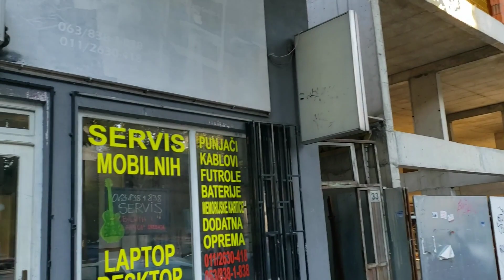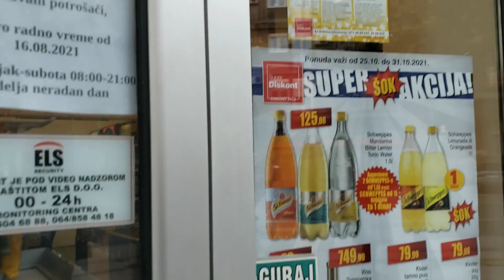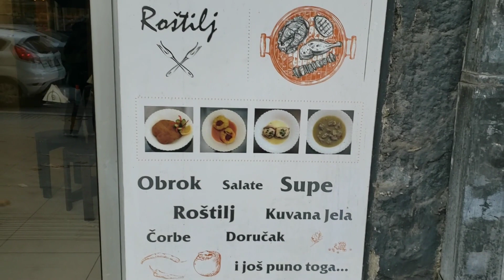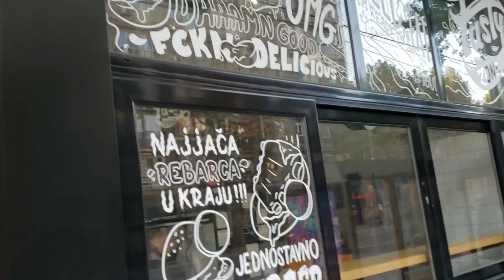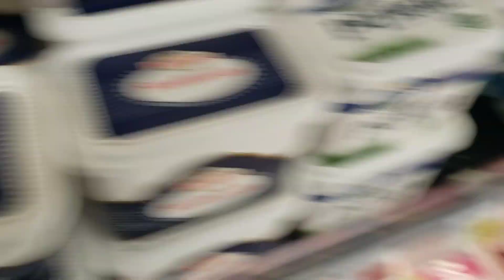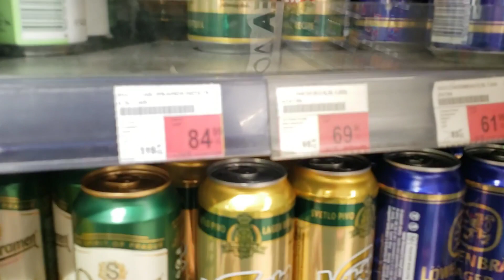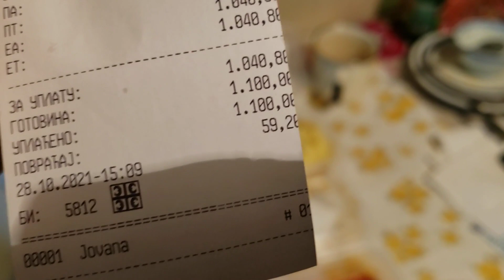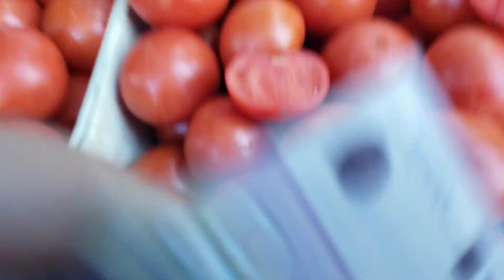EP227 Shopping Day In Belgrade